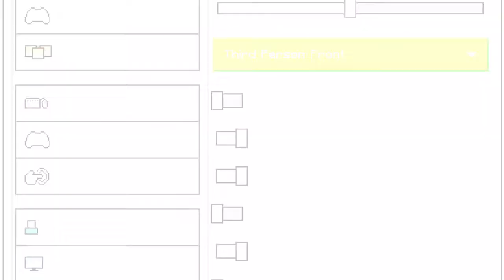A Minecraft Hotel